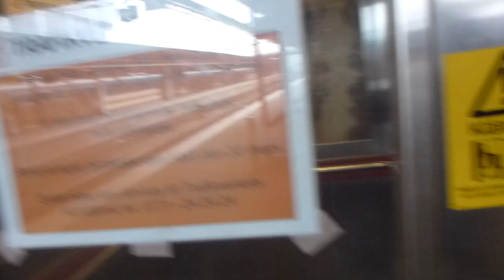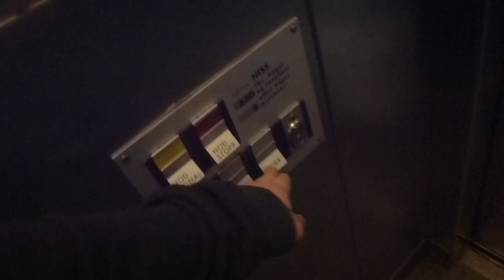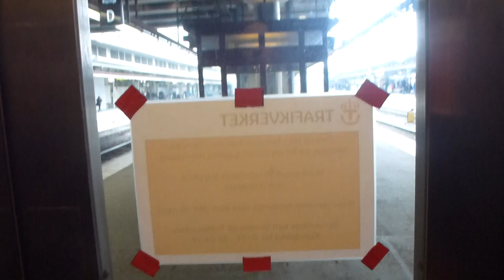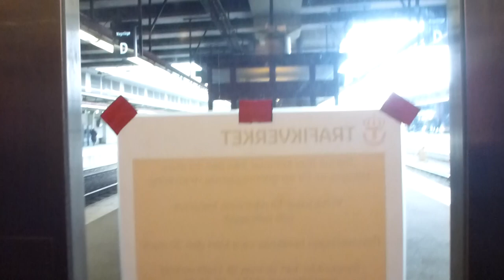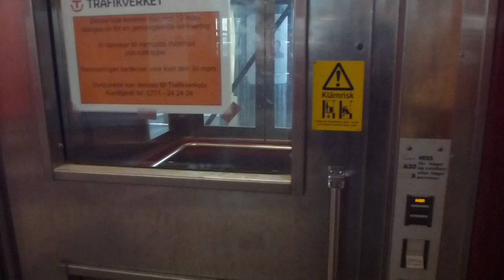The next elevator who will be modernsied is @ Track 11 12 Upper, Stockholm centrals tation